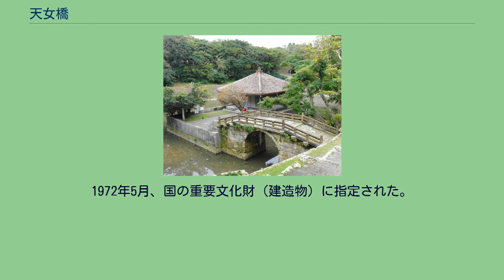天女橋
天女橋（てんにょばし）は、沖縄県那覇市の首里城公園北側の円鑑池に架かる石造アーチ橋。
国の重要文化財に指定され、日本百名橋の1つである。
観蓮橋とも呼ばれる。
円鑑池の中島にある弁財天堂へ渡る橋で、1502年（尚真王26年）に造られた、日本に現存する最古の石造アーチ橋である。
沖縄の古いアーチ橋は、アーチを構成する石が4つまでと少なく、要石（キーストーン）と言える部分が存在しない。
これは城（グスク）の門の石積みアーチ技術を使ったものとみられる。
天女橋の東側には、国の重要文化財に指定された放生橋（円覚寺）がある。
1451年（尚金福王2年）に造られた長虹堤を最初に、多くの石造アーチ橋が造られたが、第二次世界大戦によって、その多くが失われた。
朝鮮から贈られた「方冊蔵経」（高麗版大蔵経）を納めるため、1502年（尚真王26年）、円鑑池の中島に経堂が造られ、同時に石橋（かつては観蓮橋と呼ばれた）が造られた。
1609年に薩摩藩によって経堂は破壊され、1621年に弁財天を祀る堂として新たに建てられると、橋は天女橋と呼ばれるようになる。
第二次世界大戦で弁財天堂と橋の高欄を失うが、弁財天堂は1968年、高欄は翌年に復元されている。
1972年5月、国の重要文化財（建造物）に指定された。